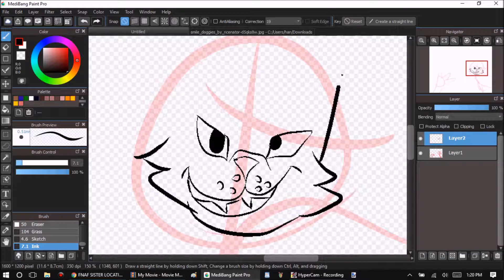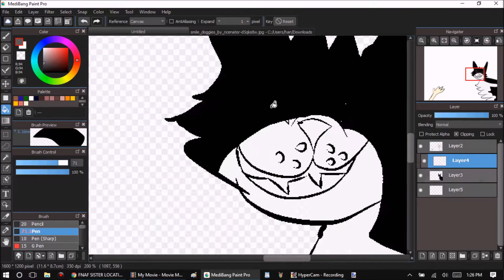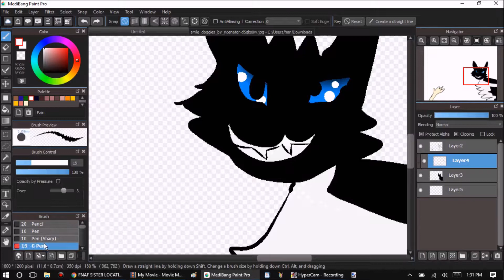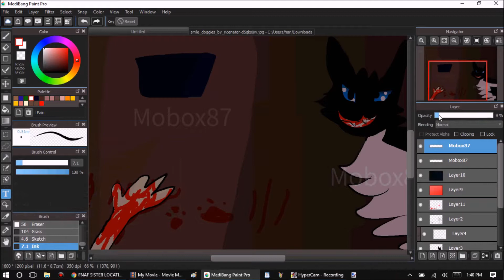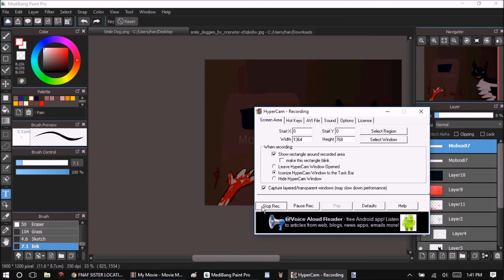Smile Dog Speedpaint